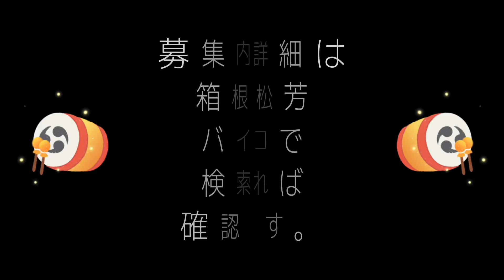初々しい新メンバーさ菜チャン！頑張ってくださいね♪♪箱根湯本 松芳(まつよし) 【芸者・コンパニオン】洋装・和装★神奈川県(箱根湯本周辺) ♪芸者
箱根湯本 松芳(まつよし) イベント・コンパニオン・芸能
【芸者・パーティーコンパニオン】洋装・和装コンパニオンさん大募集！未経験者さんもブランクある方も大歓迎♪日払い可能！寮もあります★神奈川県箱根町(箱根湯本周辺)

アルバイト・パート日払い・週払い短期バイトフリーシフト制週1日からOK平日のみOK週末のみOK土日祝のみOK勤務時間相談OK4h以内短時間OK扶養控除内OK夕方・夜・深夜・夜間未経験OK・経験不問1日体験・見学OK副業・WワークOK交通費支給食事付・補助有ピアス・ネイル可制服・衣装あり車・マイカー通勤OK昇給・昇格あり寮あり経験者優遇大学生活躍中子育てママ・主婦(夫)活躍中20代活躍中30代活躍中40代活躍中大量募集
給与/待遇
時給4000～4600円
レギュラーの方の平均月収は35万～63万円
交通費支給(規定有)、日払い可、衣装貸与
昇給あり、退職金あり、ご褒美旅行あり
寮無料(即入居可、1カ月食事付、引越代負担)
1日体験日給8000円～面接交通費支給(規定有)
職種
イベント・コンパニオン・芸能
エリア
神奈川県箱根町(箱根湯本周辺)
最寄駅
箱根湯本駅
芸妓・芸者・芸子・パーティー・イベント・宴会
箱根町(箱根湯本)コンパニオンの求人情報

令和5年4月に小田原のTEDのスピーカーとして出演♪
◎令和2年は6時の首都圏ニュースに令和3年には
テレビタックル等NHKはじめ各番組に出演も多数！

花柳界(芸者の世界)の講演もロータリーや
ライオンズなどで度々行っています♪

芸妓・芸者・芸子さんやパーティーコンパニオンの
アルバイトが初めてでも全く大丈夫！未経験者さん
お子様連れ、地方の方、Ｗワークも大歓迎です！

松芳のメンバーはみんな明るく元気に楽しく
働いています♪登録制だから空いてる時間で
収入UP◎日払いOK！衣装も貸与！昇給もあり！

1日体験もOK！お試しから始めてみませんか？

＼即入寮可の寮もあります！／

…遠方から来る皆様へ…
◎引越代負担致します。
◎3LDKのマンション(家賃無料)に即入居可能です。
◎食事付（1カ月）

まずは事務所の雰囲気を見に来てみませんか？
交通費支給(規定有)により支給いたします♪

神奈川県箱根町(箱根湯本)で登録制コンパニオンの
アルバイト始めるなら【松芳】に登録しよ♪

募集情報

資格・対象
年齢18歳以上（法令により）
◆コンパニオン未経験・初心者さん歓迎！
◆大学生・専門生・社会人・主婦さんも！
◆フリーターさん、Ｗワークでも大歓迎！
◆経験者優遇、ブランクある方も大歓迎！
◆学生さん～20代・30代・40代の方が活躍中♪
勤務時間
お昼・夕方・夜からなどお仕事の
内容により勤務時間が異なります。
「自由シフト制…」
★月1回でもOK！
★週1日～5日以上の勤務もOK！
★平日だけ、週末だけでもOK！
★日曜だけ、祝日だけでもOK！
★レギュラー勤務も大歓迎…！
出勤頻度やシフトなどはご希望を
お聞きして考慮いたします♪
勤務期間
短期も長期勤務も大歓迎です！
学生さんの春・夏・冬休み期間中の短期もOK
勤務スタート日もお気軽にご相談ください♪
契約期間の定めなし
休日・休暇
登録制のフリーシフト制なので
お休みのスケジュールはあなた次第♪
まずは登録だけでも…大歓迎です！
勤務もあなたのご都合に合わせてでOK！
1日体験あり
不安な方は1日体験も大歓迎です！
日給8000円～もちろん全額日払い♪
面接も合わせて行っていただけます。
給与
時給4000円～4600円
月収35万～63万円※レギュラー平均
★昇給あります！
待遇・福利厚生
★日払い可能
★交通費支給(規定有)
★面接交通費支給(規定有)
★衣装貸与(和装・洋装)
★寮無料(1カ月食事付、引越代負担)
★退職金制度あり
★ご褒美旅行あり
業種・職種
登録制アルバイト・パート求人情報
派遣型パーティー・イベント・宴会
芸妓・芸者・芸子・パーティーコンパニオン
仕事内容
お仕事は箱根の一流ホテルや旅館などで行われる
各種宴席やパーティーのお手伝いです。お飲物を
作ったり、お料理を取り分けたり、楽しくお話
したり、ゲストのおもてなし役をお願いします♪
会社情報
人柄重視…★明るい笑顔があればOK！初めは誰でも
不安ですよね…？松芳で働くメンバーもほとんどが
未経験スタートだから大丈夫！ノルマ等はありません。
皆とても仲が良いのでアットホームな雰囲気ですょ♪
未経験・ブランクある方も大歓迎！
パーティーコンパニオンのアルバイトが初めてでも
全然大丈夫！特別な経験や知識なんかなくてもOK！
体験も可能なので是非お仕事を体験してみて下さい♪
その他気になる事は何でもお気軽にご相談ください。
受動喫煙対策
内定時までにご説明いたします。
応募・面接情報

お電話またはWEBにてお気軽にご応募ください。
お友達と一緒の応募も大歓迎です！

…応募後のプロセス…
(1)応募を確認後、担当者からご連絡いたします。
面接日はご都合の良い日程を教えてくださいね。

(2)面接はオフィスにて行ないます。
普段通りの気軽な服装でお気軽にご来社ください。
店舗情報

箱根湯本 松芳
箱根湯本 まつよし
住所 神奈川県足柄下郡箱根町湯本203-602

最寄駅 「箱根湯本駅」
小田急線/箱根湯本駅
箱根登山鉄道/箱根湯本駅
応募方法 まずはお電話またはWEBにて
電話番号 ★お電話でのお問い合せ大歓迎です！
【オフィス/求人担当まで】

1日体験もOK！お試しから始めてみませんか？

◎食事付（1カ月）